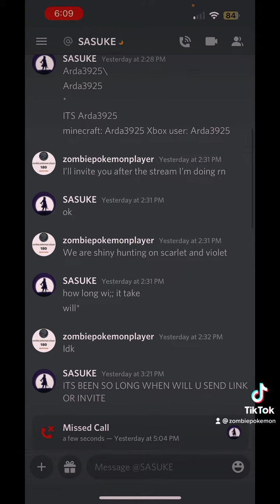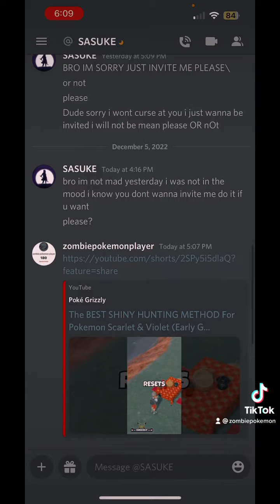What i wrong about this action I took..